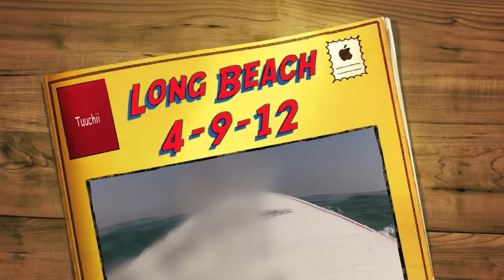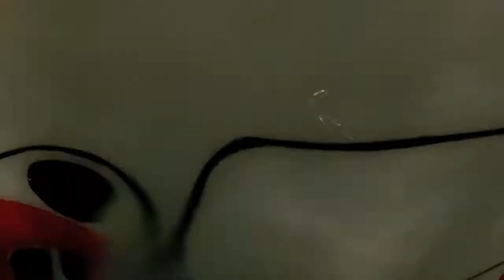720p wreckbay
me and go pro, in wreck-bay. 2012 i do believe